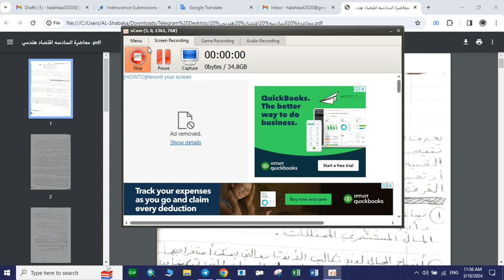الاندثار Depreciation وطرق احتسابه